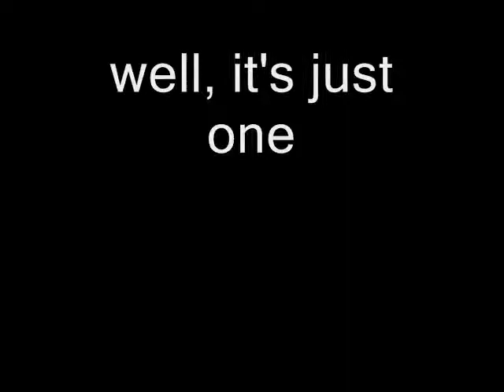livelavalive- Finding Danny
I thought of this the first time I saw this video, and just got around to doing this. Hope you guys like it :)